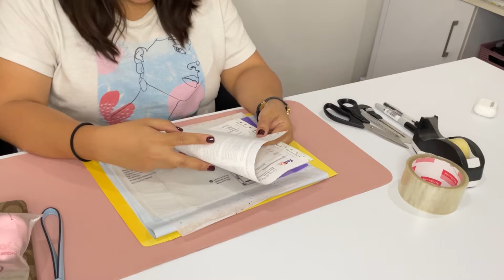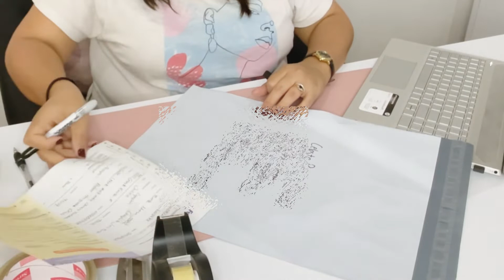Cómo hice un envío de mis productos | Tips para hacer envíos para nuevas emprendedoras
En este video hice un envío que hice por fedex de mis productos y además te doy tips por si eres nueva o quieres empezar a hacer envíos en tu emprendimiento